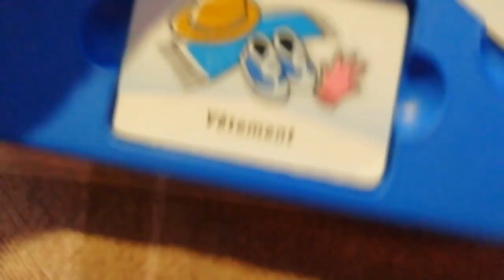Társasjáték / Jeu de société "Le petit bac"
Ma, játszunk!! De új szavakat is tanulunk!
Aujourd'hui, on joue !! Mais on apprend du vocabulaire aussi!